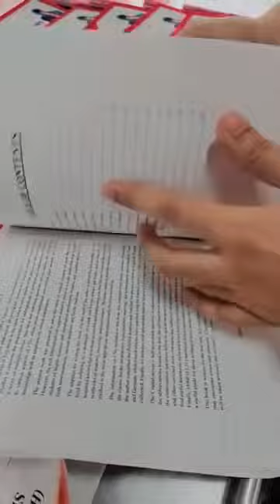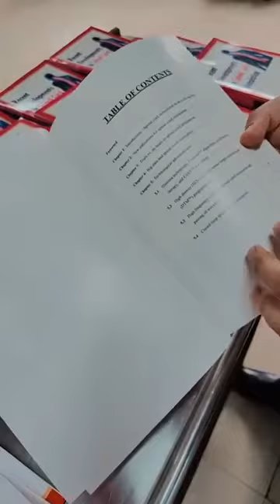Dr. Georgios Matis - Neuromodulation - Live presentation of my books in an MPS course in India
🔹 Dr. Sidharth Verma, thank you for the live presentation of my books in your Mumbai Pain School’s HandsON MIPSIS course!
🔹 “Cranial Nerves - Self-Assessment Questions”
🔹 “Recent Developments in SpinalCordStimulation”
🔹 A big thanks goes to my publishing team too! Mr Sanjay Vira & Mr Bharat Vora, you do a terrific job!